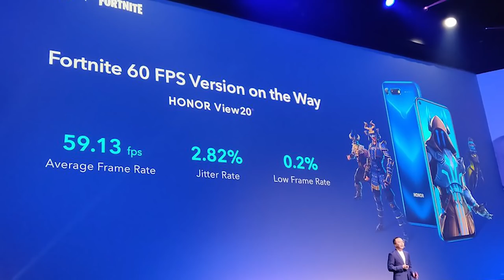Nowy Skin za 2500 zł w Fortnite..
♒ Źródełka:
- Główny gameplay: by me
- Informacja o nowym pakiecie:

💡 Inne rzeczy, które mogą cię interesować:
⠀⠀• Gram na PC, a jego podzespoły to m.in.:
⠀⠀- Obudowa PC: SilentiumPC Gladius M35T czarna
⠀⠀- Procek: Intel Core i9-9900K 8x 3.60GHz
⠀⠀- Chłodzenie Procka: Silentiumpc Grandis 2
⠀⠀- Karta Graficzna: na ten moment, Msi GeForce Gtx 1060 6GB
⠀⠀- Płyta główna: ASUS TUF Z390-PLUS GAMING LGA1151 DDR4
⠀⠀- Pamięć RAM: ADATA XPG 16GB (2x 8GB) DDR4 3000Mhz CL16
⠀⠀- OS: Windows 10 Pro